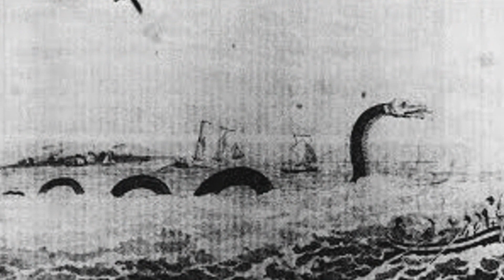10 VÍDEOS SINISTROS GRAVADOS POR CÂMERAS #62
►COMPARTILHE E CURTA A PÁGINA

1 - OGOPOGO
2 - LOJA DE MÚSICA ASSOMBRADA
3 - O POVO DAS SOMBRAS
4 - ROSTO ASSUSTADOR NA JANELA
5 - O PÉ GRANDE
6 - APARIÇÃO FANTASMAGÓRICA
7 - CRIATURA MEDONHA
8 - GIGANTES EXISTEM?
9 - ESTÁTUAS RELIGIOSAS
10 - FANTASMA NO PRÉDIO AO LADO